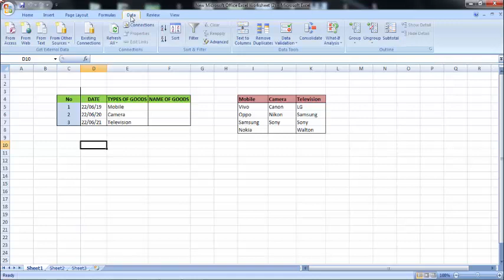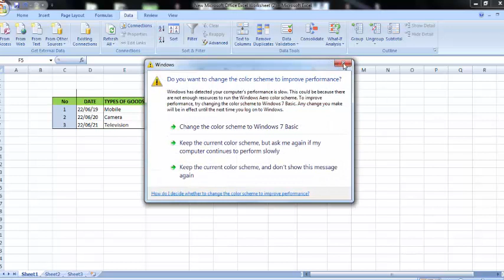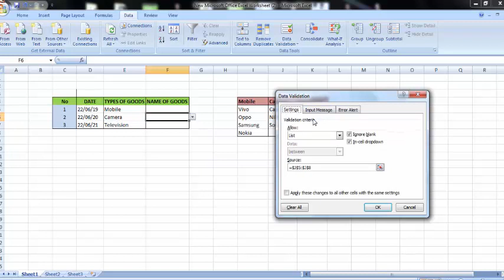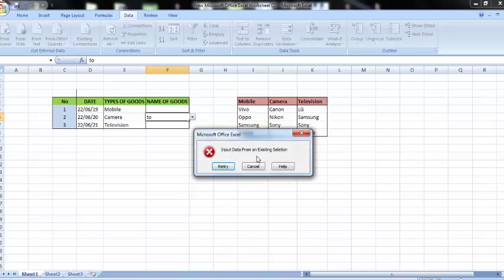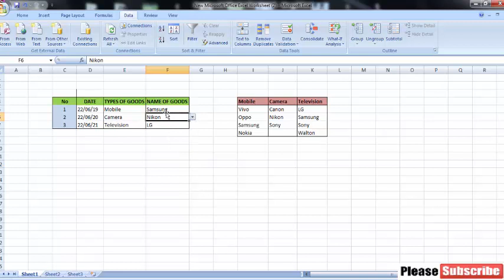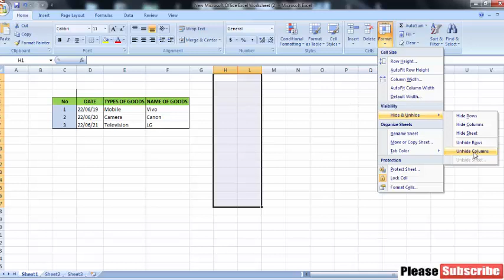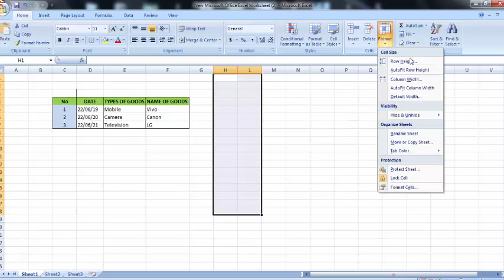How to Make a Drop Down List in Excel | Microsoft Excel Tutorial